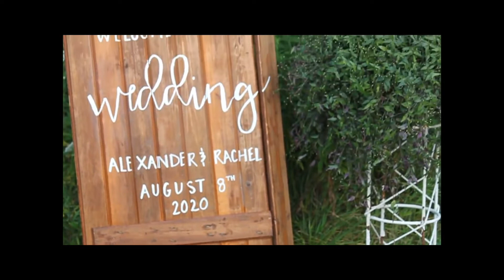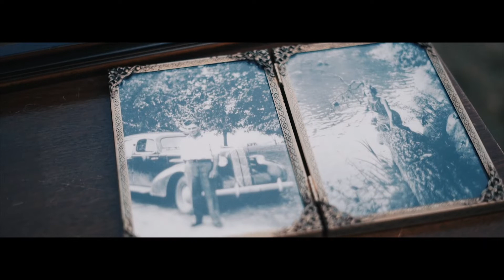The Barrett Wedding Film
A beautiful family located themed wedding, that was two parts. Covid has really stopped many things from happening in 2020, but NOT these two. You can tell how happy there are in every single shot of this Cinematic Wedding story.

From all of us at NWP Films, enjoy!